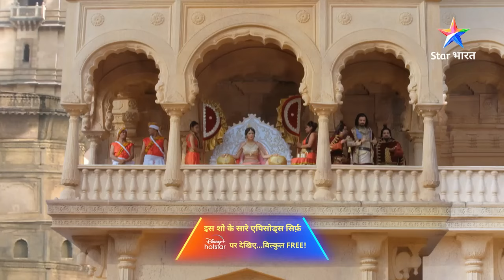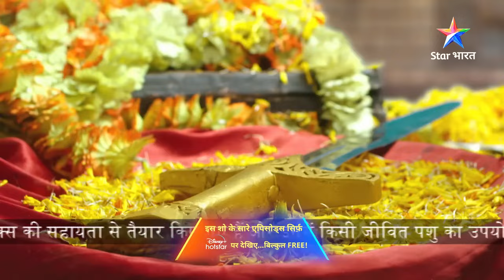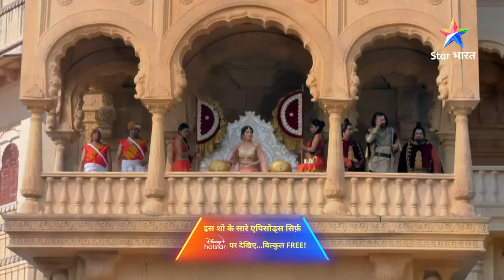FULL EPISODE-14 | Prem Ya Paheli – Chandrakanta | Kaun karega sena ka netritva